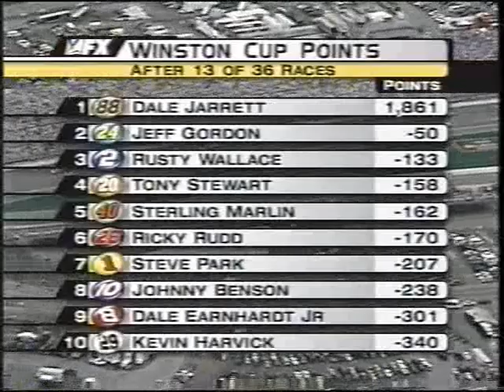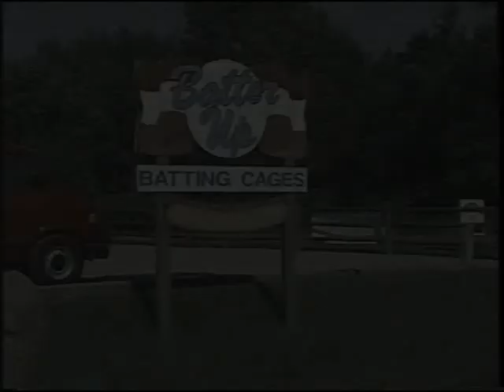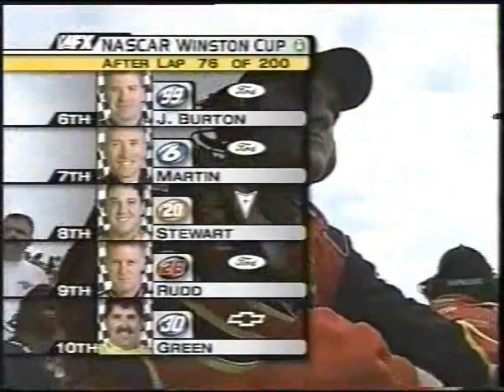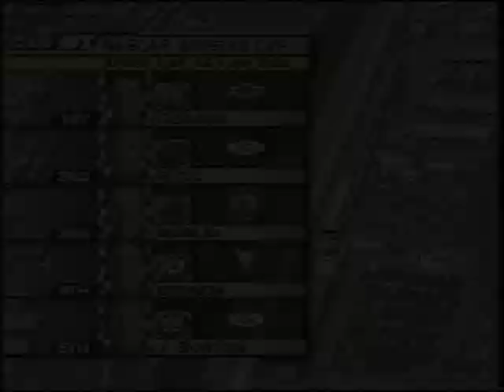2001 Kmart 400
2001 Kmart 400